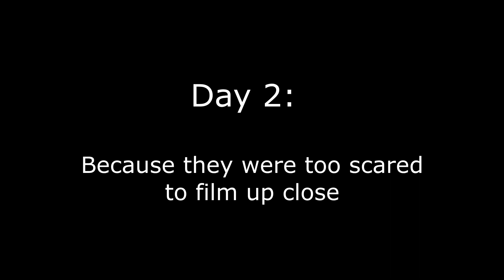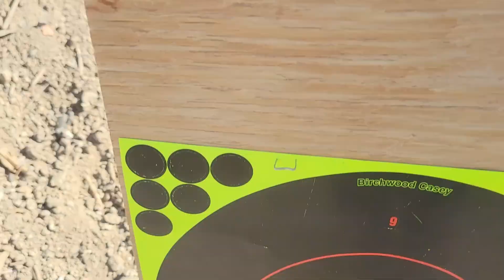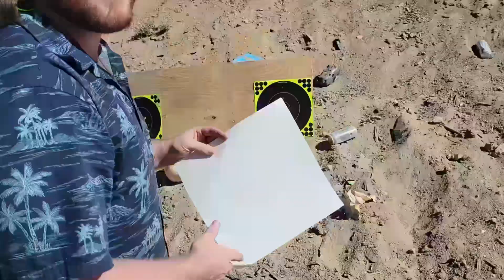Axe Gun - Splitting Bullets With The 1851 Navy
I welded a hatchet head to my revolver. DONT DO THIS.

Did you read that? Did you refrain from doing it?

Good. If you clicked this and were curious about how I thought this was a good idea, it's because the shear modulus of pure lead is about 4.9 gigapascals. With a cross-section of 0.375 inches nominal (9.525 millimeters), the sphere, at maximum diameter, has an area of 71.26 mm^2. Plugging this into the shear stress equation and solving for newtons, we find N = 4.9 N/mm^2 * 71.26 mm^2 = 350 newtons, or about 79 pounds of force required to shear the bullet in the worst case scenario. Since the bullet travels in excess of 800 feet per second (244 m/s), the time of impulse force on the axe head edge is very low, and thus the shear force imparted on the bullet for this instance is greatly in excess of the required 79 lbs / 350 newtons.
There was no question as to whether it would be able to split the bullet.
Is the axe head secure even when shot at like this? I could continue this with a bit about shear flow through a weld but I'll spare you:
Yes, it's fine!